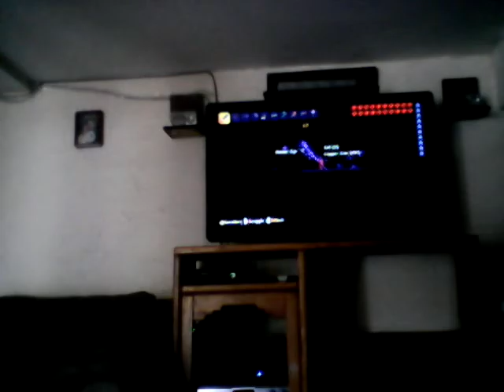Terraria ep 6 town complete